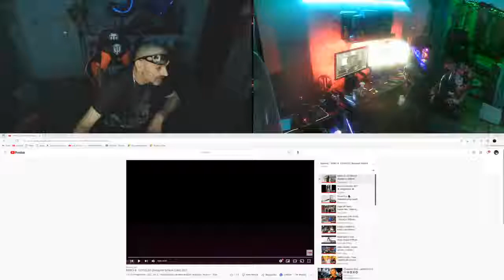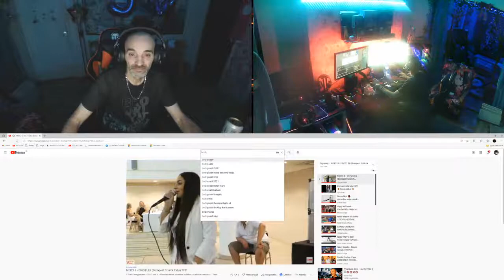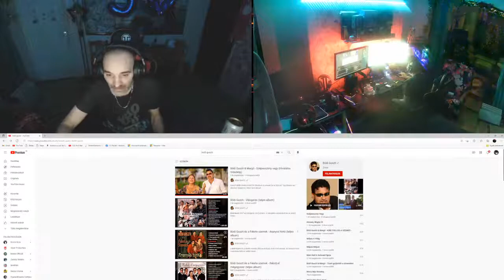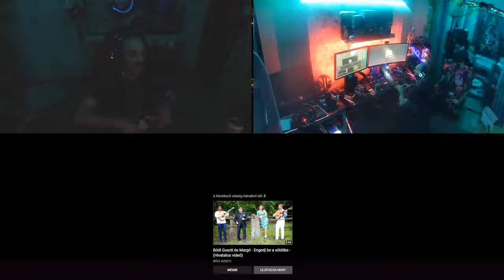Pálinkás jo regelt mindenkinek